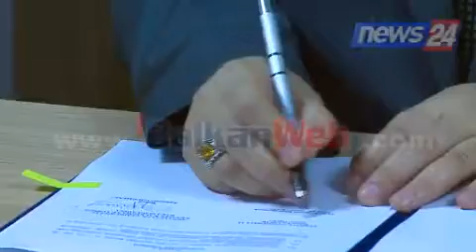TIKA i akordon MZHUT 30 mijë euro asistencë teknike